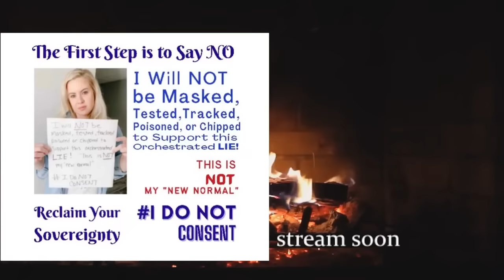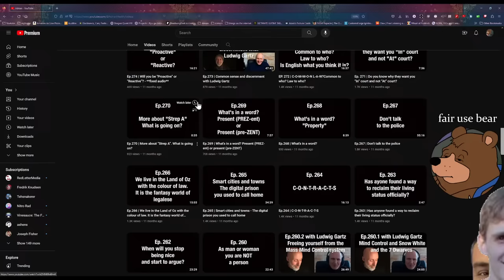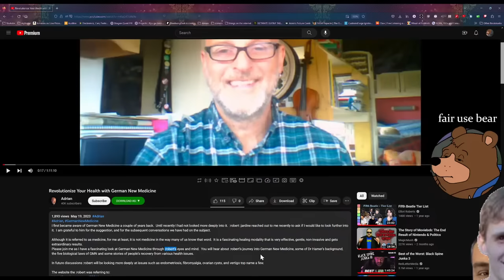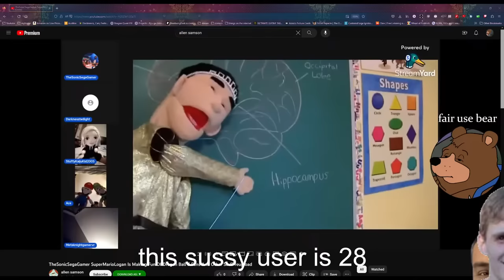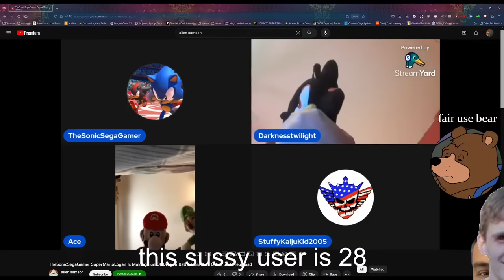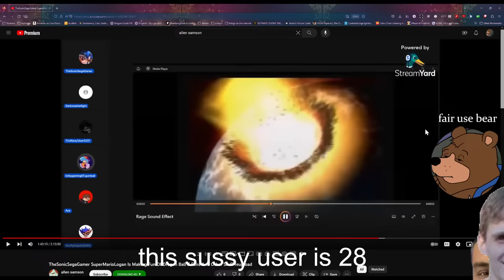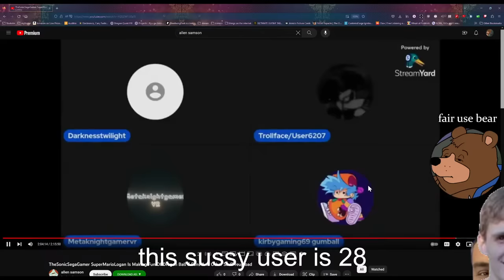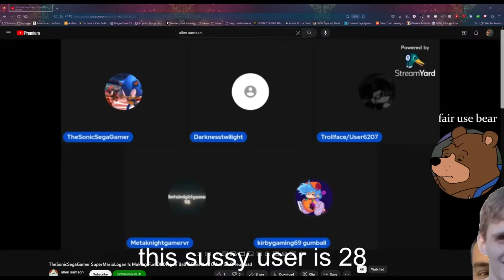Live: Adventures in Trashola | DeadwingDork Archive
Uploaded on November 25th, 2023